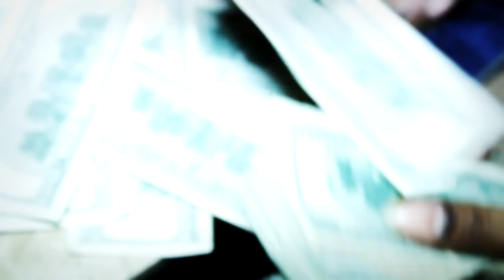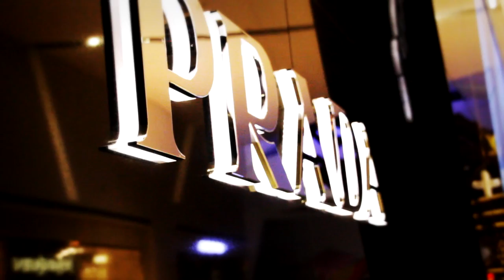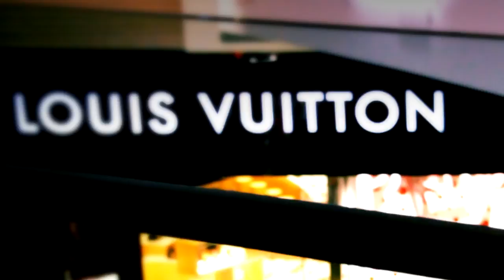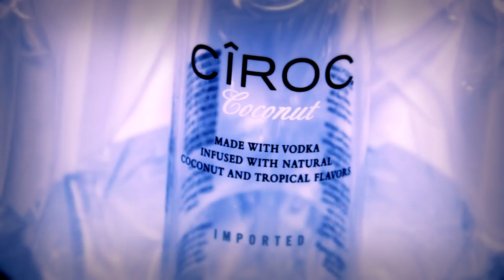MY ATTIRE-BIG B+YOUNG MONEY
MY ATTIRE
BIG B+YOUNG MONEY
DIRECTED BY DUCK DOWN FOR GOOD SHOT FILMS 2012